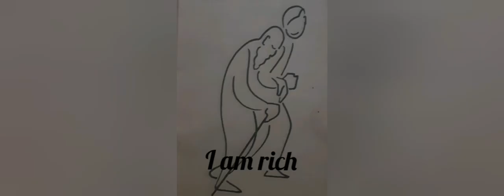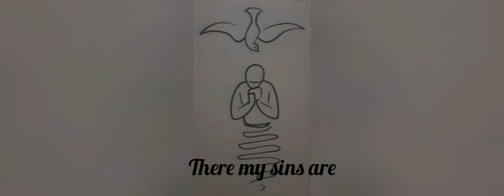Hosanna.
Be blessed...